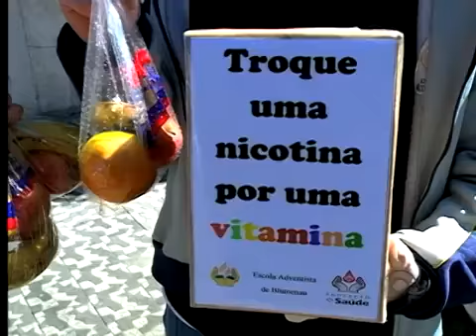RBS TV destaca ação da Escola de Blumenau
Escola de Blumenau faz ação conta o cigarro.